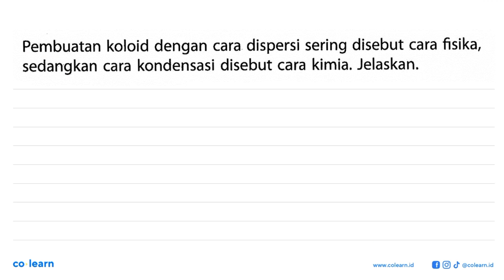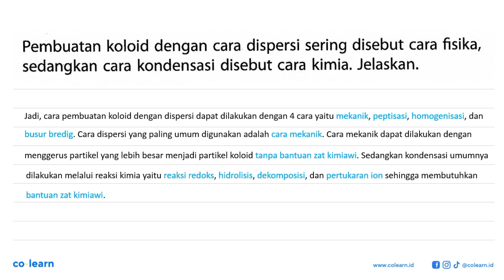Pembuatan koloid dengan cara dispersi sering disebut cara fisika, sedangkan cara kondensasi diseb...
Pembuatan koloid dengan cara dispersi sering disebut cara fisika, sedangkan cara kondensasi disebut cara kimia: Jelaskan:

Topik atau Materi: Pembuatan Koloid - Sistem Koloid - Kimia Fisik dan Analisis - Kimia Kelas 11 SMA - K-13 Revisi

Sumber Soal: Kimia Peminatan Kelas 11, K-13 Revisi, MP, 2018 , Erlangga

00:00 : Bedah Soal
01:00 : Konsep, rumus dan pengertian Pembuatan Koloid
01:18 : Langkah penyelesaian soal
00:07 : Jawaban akhir
00:37 : Penutup